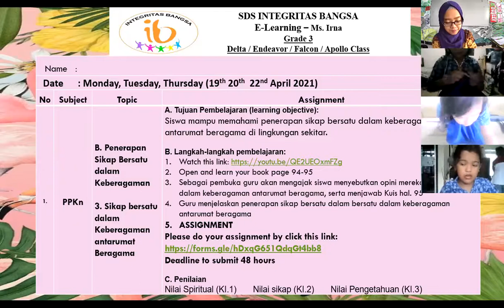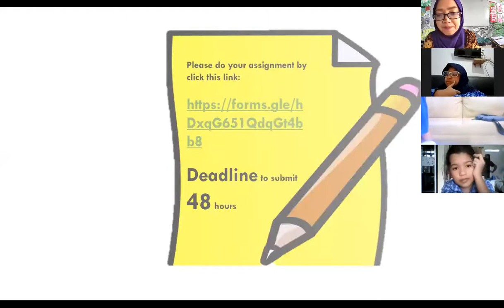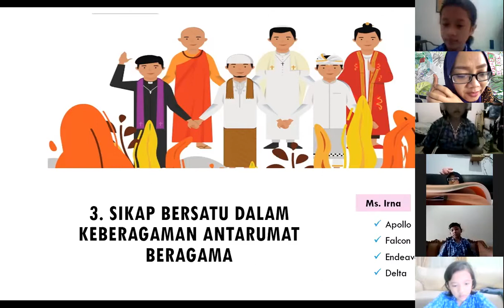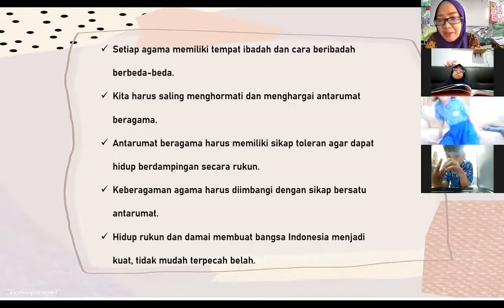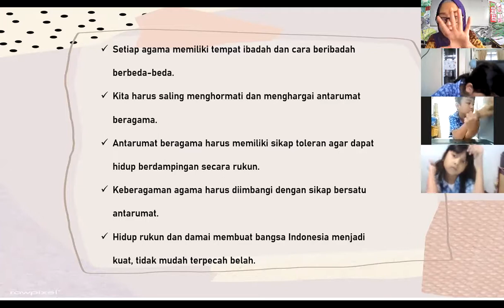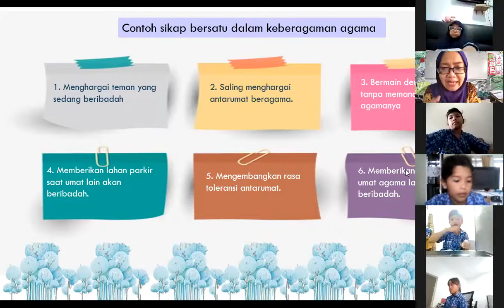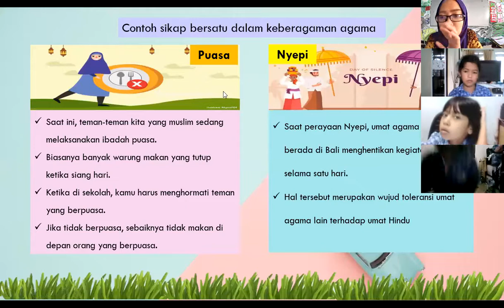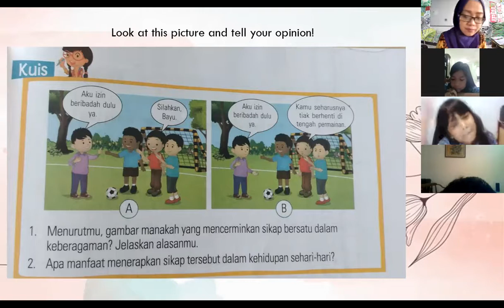Recording PPKN Subject Apollo Class Thursday, 22 April 2021